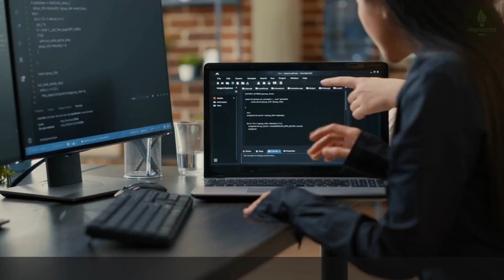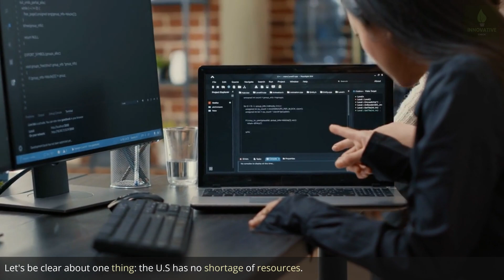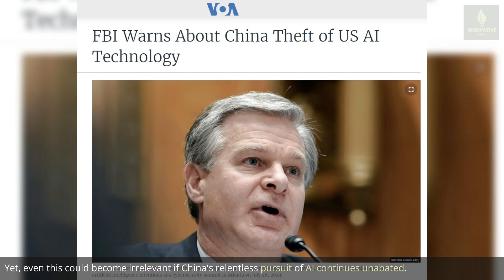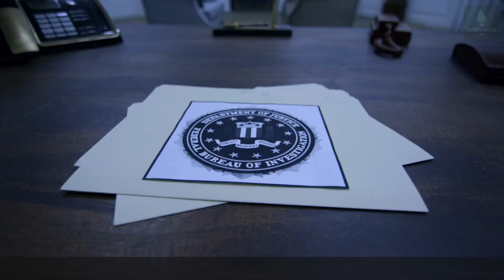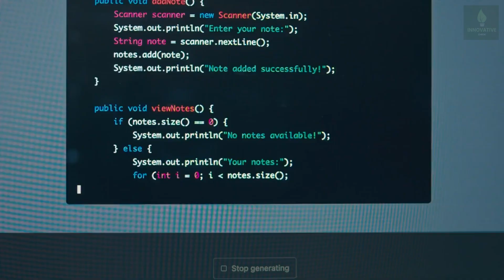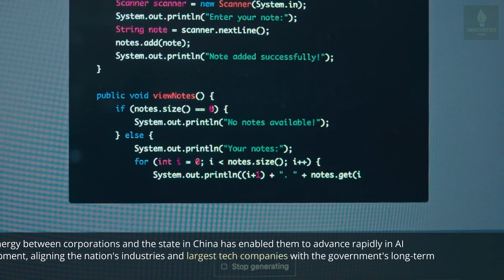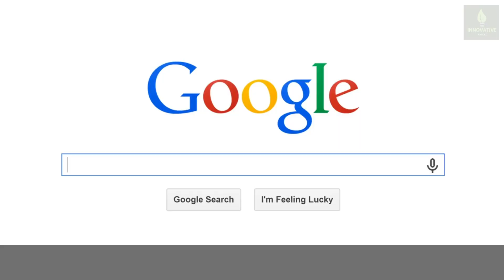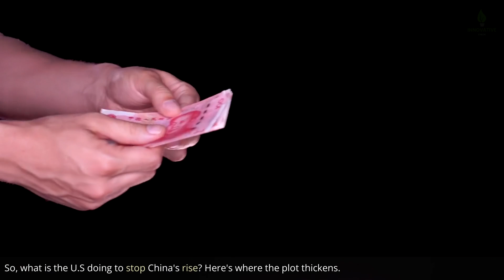U.S and China War has Started: See What Happens Next!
n today's fast-paced world of technology, the battle for AI supremacy between the U.S. and China has captured global attention. How is the U.S. positioning itself in this new technological era, and what steps is China taking to surge ahead? In this insightful speech, we dive deep into the strategies, missteps, and future outlook of this global technological rivalry. Join us as we explore the fascinating war in AI and what it means for the future of our world. 👩‍💻🌍

👉 Highlights:

U.S. Defense Budget and Technological Priorities 🎖️
Synergy Between Corporations and State in China 🏭
China's AI Development Roadmap 🗺️
Comparison of AI Approaches Between the U.S. and China 🇺🇸🇨🇳
The Potential Impact on Global Economy 💰
Future Scenarios and What's Next in AI Warfare 🤖